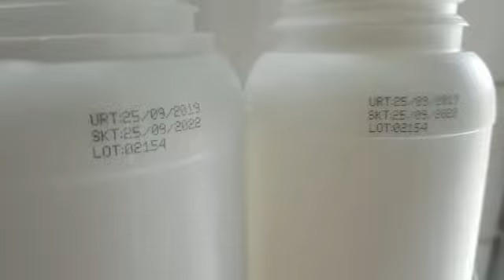CARTON BOX INKJET PRINTER | THERMAL INKJET PRINTER | TIJ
Inkjet Printer untuk cetak kemasan BOX

Hx Nitro NeoMark Package
The simplest, smartest and cost effective way to get your coding and marking started:

Complete Hx Nitro unit
5 Ink Cartridges
(Select any type of ink based on your product)

Stainless steel L-shaped stand
Fine Tuning Module
Product Sensor.
Design simple 4-line message of Text, Pro/Exp Date, Lot No., External Data using Simple Message Editor through Mobile Phone, Tablet/Notebook, or Computer.

What Makes Hx Nitro Better Than Other Inkjet Printers?
Maintenance-free Inkjet Technology

- No service contract.
- No regular expensive parts replacement
- Replacing cartridge makes printer good as new
- Self-maintenance available when needed.